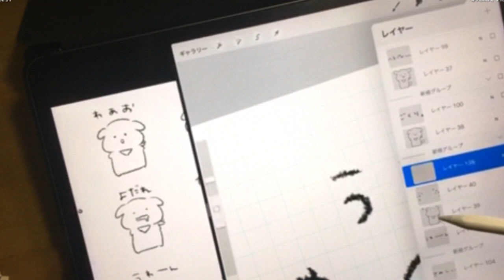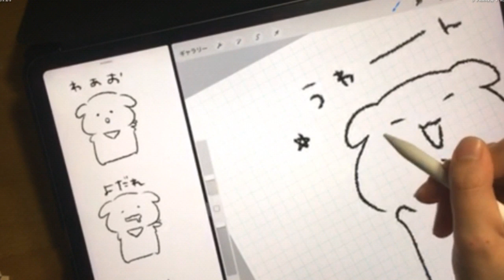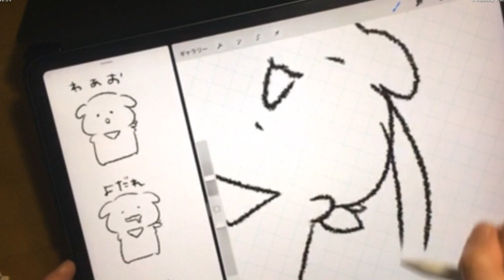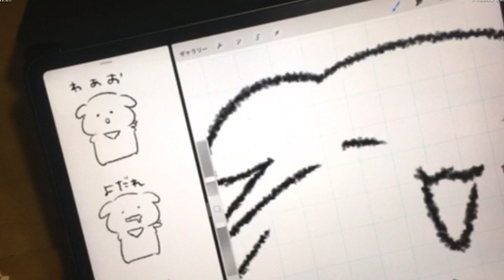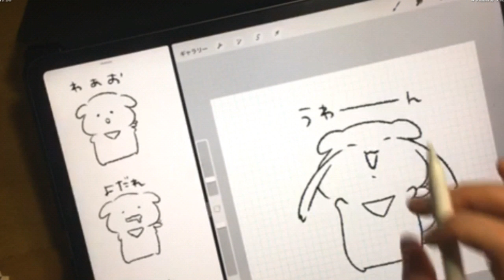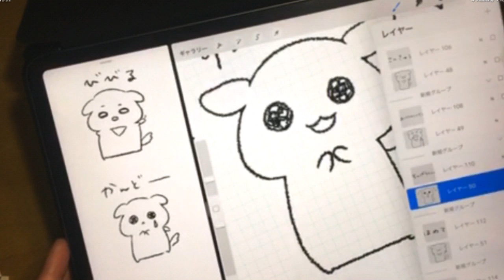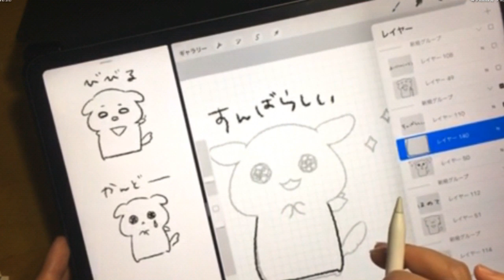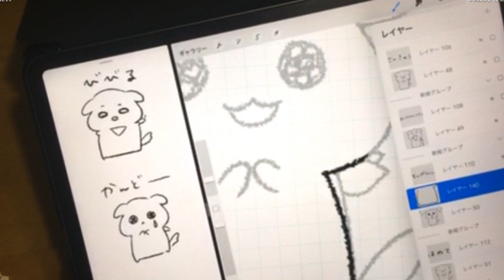Drawing a girl in Clip Studio Paint : PTS CS6 PRO